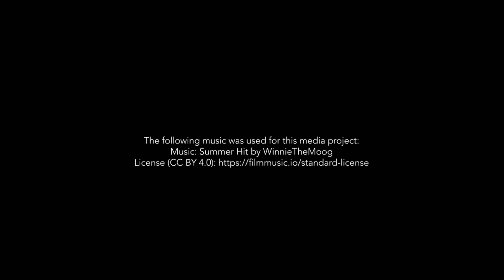Conditions Salon dans les 3 Sites Kia Motors ( Nivelles - Binche - La Louvière )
Ouvertures exceptionnelles pour vous proposer les conditions salon de Kia.
Kia Motors, votre référence auto incontournable dans la région du centre !